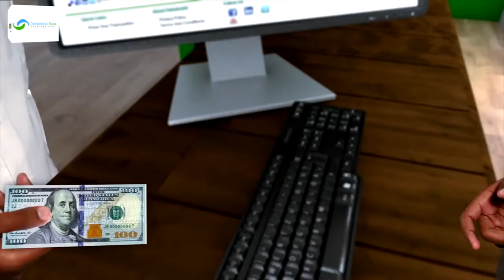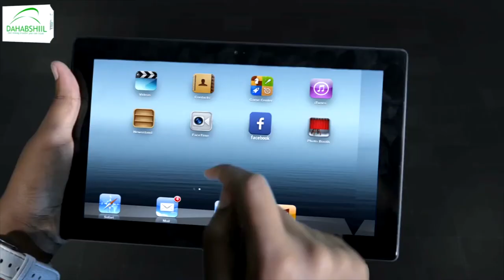"Hargaysa iyo Xamar loolan siyaasadeed ayaa ka dhaxeeya markaa loolankaa siyaasi..." Yuusuf Shaacir.